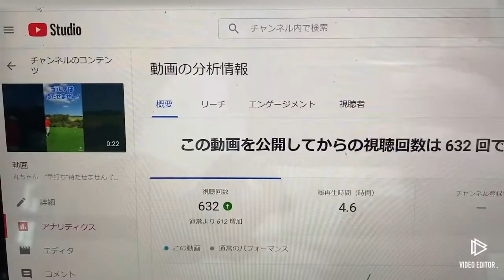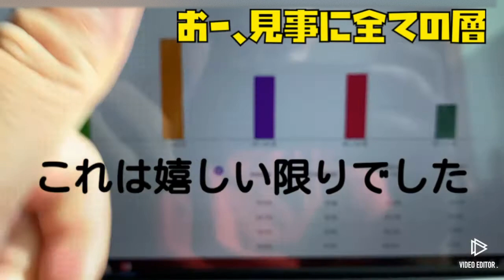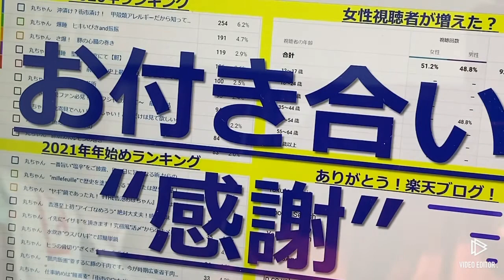丸ちゃん 小”バズった”話、、この動画作ったものの、、結果はさらに嬉しい事に。いつも視聴ありがとうございます。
本格派のYouTuber様へ
ごめんなさい。
こんな回数で動画にして。。
でも嬉しかったんです。

それと、本編投稿後、７日間で1.4万回となっています。
ご覧頂いて感謝です。